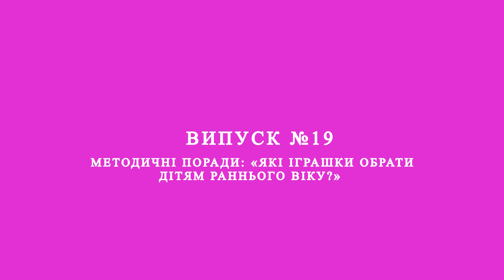19 випуск - Методичні поради: «Які іграшки обрати дітям раннього віку?»